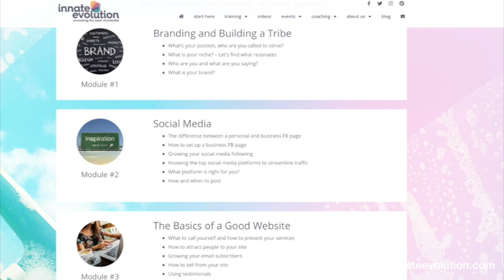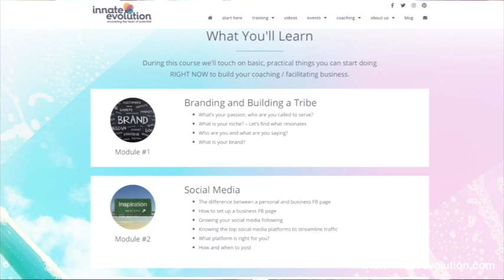The heart of business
Promo video for upcoming course on how to 'get out there' and earn a living from doing what you love doing